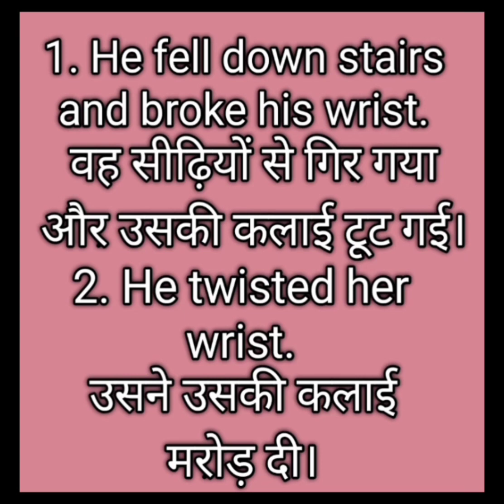Wrist's pronunciation, it's meaning in hindi and how to spell this word in sentences.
Hi everyone in this video I have told you about the pronunciation of the word wrist and it's meaning in hindi.
English meaning - joint between the hand and the arm.
Hindi meaning - kalai.